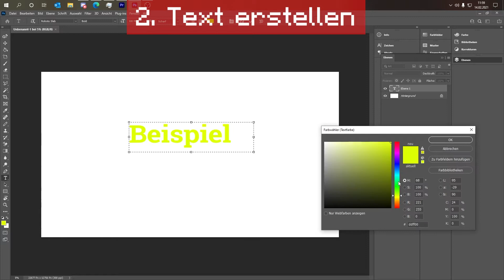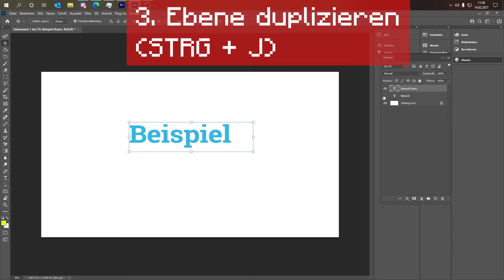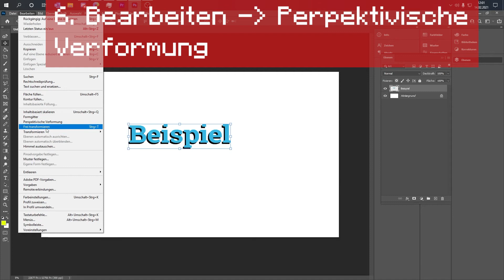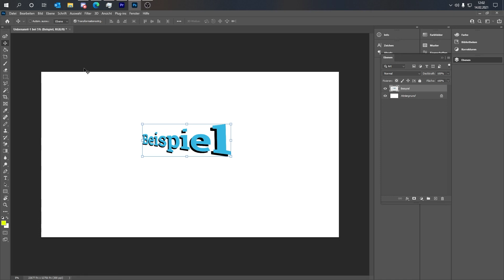Verzerrte Schrift in Photoshop | Photoshop Tutorial #02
In diesem Video zeigen wir euch wie ihr eine perspektivisch verzerrte Schrift in Adobe Photoshop CC erstellen könnt.

[ |TIMESTAMPS| ]
00:00 Intro
00:15 Projekt erstellen
00:34 Text erstellen
01:00 Ebene duplizieren
01:20 Ebenen umfärben
01:54 Ebenen rasten + zusammenfügen
02:13 Perpektivische Verformung
03:30 Schlusswort